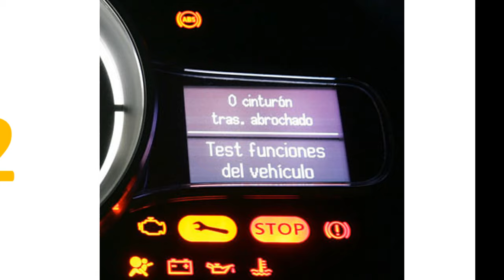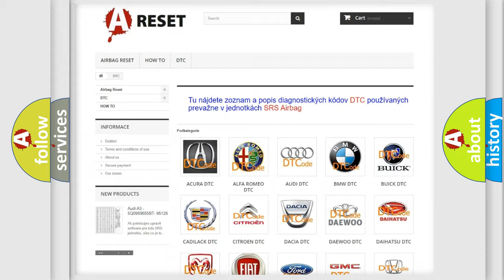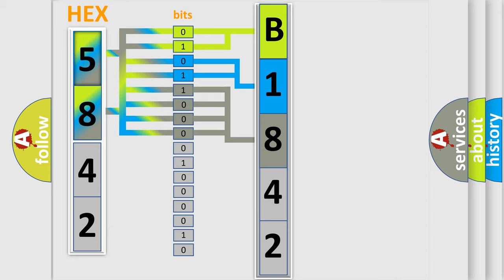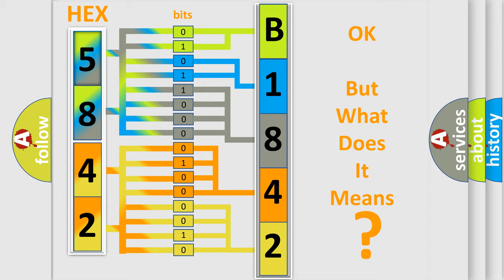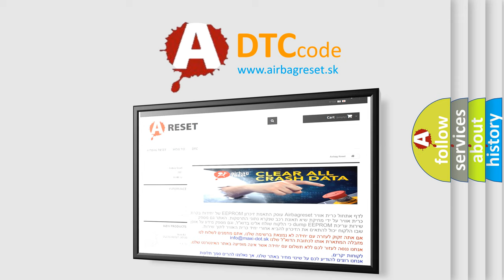DTC Toyota B1842-59 Short Explanation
Contents:
0:21 Basic DTC analysis according to OBD2 protocol standard.
1:48 Insight into programming
2:58 A diagnostically understandable description of the Diagnostic Trouble Code
3:05 Basic error definition

Make:
Toyota
Code:
B1842 59
Definition:
Lost Ambient Temperature Message
Description:
Treat this DTC as a IMPLAUSIBLE SIGNAL DTC when performing the COMMUNICATION DIAGNOSTIC PROCEDURE.
Cause:
POOR CAN BUS WIRING CONTINUITYLOOSE CONNECTIONS AT THE POWERTRAIN CONTROL MODULE (PCM)LOOSE CONNECTIONS AT THE BODY CONTROL MODULE (BCM)INCORRECT POWERTRAIN CONTROL MODULE (PCM) POWER SUPPLYINCORRECT BODY CONTROL MODULE (BCM) POWER SUPPLYPOWERTRAIN CONTROL MODULE (PCM)BODY CONTROL MODULE (BCM)